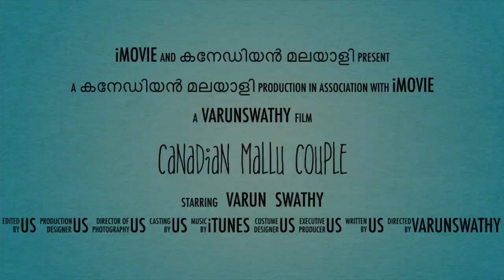HAPPY NEW YEAR / 1st BIRTHDAY OF 2020 / CANADIAN LIFE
This video is all about our New Year celebration and 1st birthday celebration of 2020.